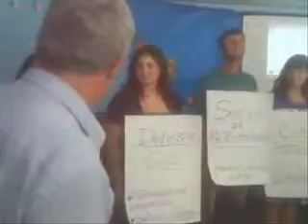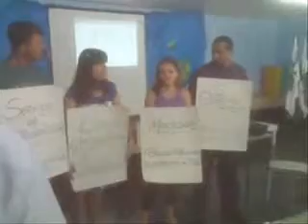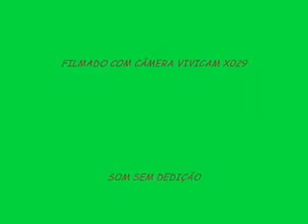OFICINA PREVENÇÃO ACIDENTES AMBIENTAIS - SUMIDOURO.flv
DRAMATIZAÇÃO DAS AÇÕES DE ALERTA E ALARME E MOBILIZAÇÃO DA DEFESA CIVIL E COMUNIDADES NO CASO DE ACIDENTES AMBIENTAIS - DESLIZAMENTOS E E INUNDAÇÕES NO CURSO DE EDUCAÇÃO AMBIENTAL E AGENDA 21 ESCOLAR: FORMANDO ELOSDE CIDADANIA VISANDO A PREPARAÇÃO DA REGIÃO SERRANA-RJ PARA A PREVENÇÃO E O ENFRENTAMENTO DE ACIDENTES AMBIENTAIS